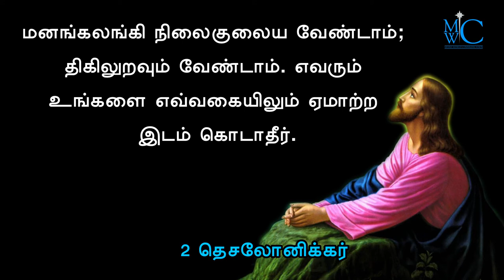the holy bible